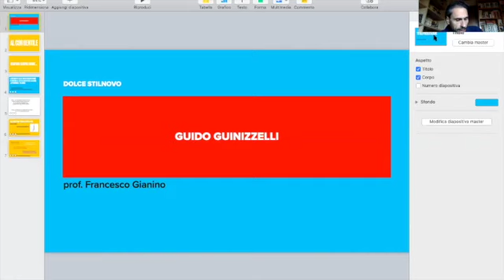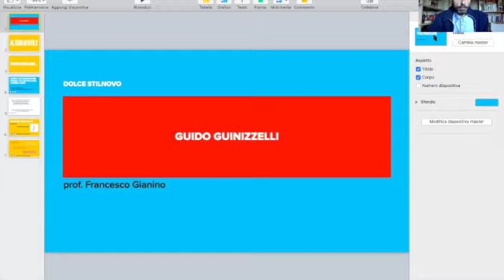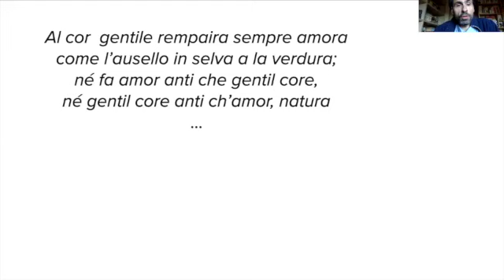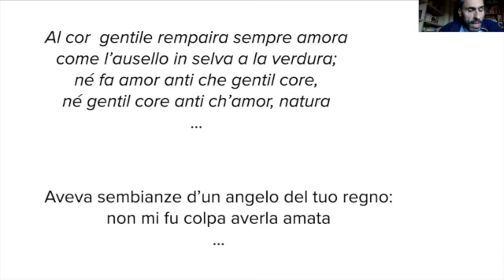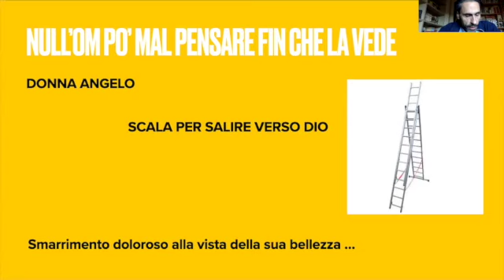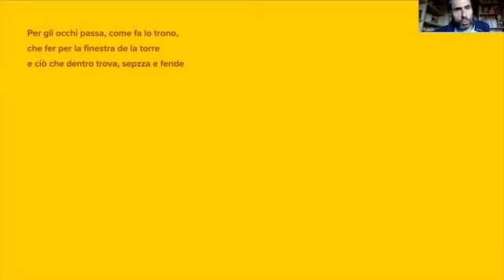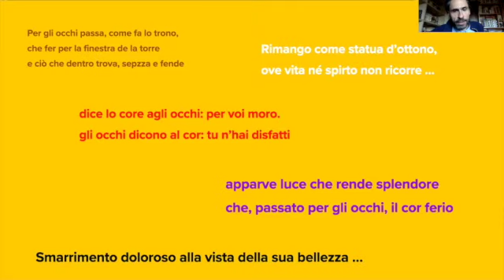Letteratura italiana - Guido_Guinizzelli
lezione liceale su Guido Guinizzelli
(fonti: A. Rosa, De Sanctis, Flora)